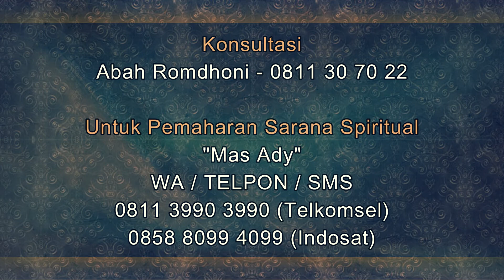Amalan Sholawat Untuk Melariskan Jualan Bakso dan Mie Ayam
Salam Sejahtera untuk kita semua. Pada video kali ini Abah Romdhoni menjelaskan tentang Amalan Sholawat Untuk Melariskan Jualan Bakso dan Mie Ayam. amalan untuk melariskan jualan mie ayam. amalan untuk melariskan bakso.pelarisan bako yang ampuh. amalan melariskan usaha bakso. Semoga apa yang dijelaskan dalam video ini bermanfaat untuk Anda semua. Terimakasih,
Daftar Semua Website Resmi Abah Rodmhoni